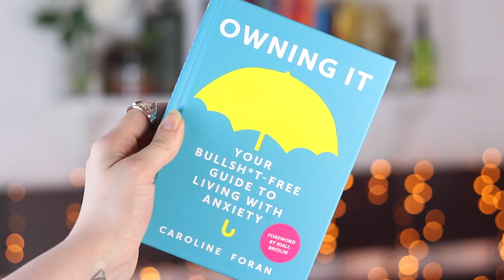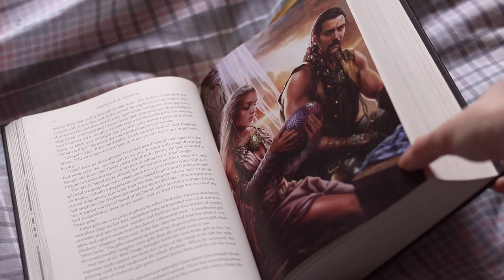Copper Hair & May Favourites 2017! | Melanie Murphy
Sharing some of my favourite things of May 2017! Beauty, books & more! Also I DYED MY HAIR COPPER/ROSE GOLDY do you like!?

► FEATURED:
-My new hair colour! Done by Ciaran at Zeba, Dublin
-Bare Minerals skincare!
-Owning It: Your Bullshit Free Guide To Living With Anxiety, by Caroline Foran

Share your favourite things right now in the comments I LOVE discovering new things from you all! :) I love sharing stuff that makes my life a teeny bit better...I feel like celebrating what you enjoy brings a lot more happiness into your life than engaging with and spreading negativity so that's a huge reason why I've kept up this monthly series for years! xxx (NOTHING in this video is sponsored by the way!)